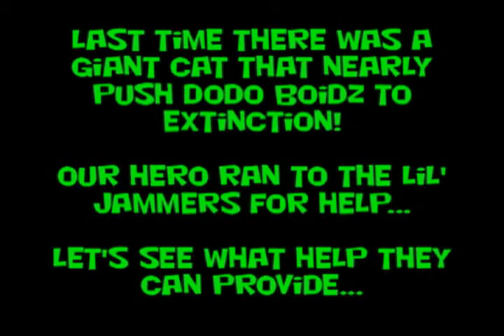The story of Dodo Boidz (SPORE) Part 9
Ugh, it's late at night... I wasn't happy with the quality so I had to do it twice... and then I found out that the quality has always looked like this!  I just never looked at it this CLOSE.

I think this video has some good scenes.  I hope you all enjoy it.

GOOD NIGHT!

-Tey